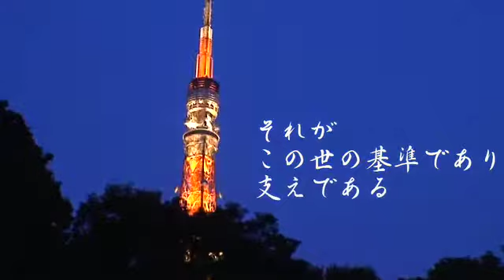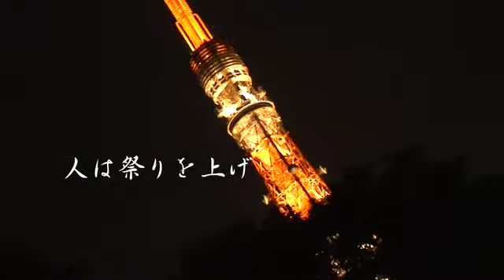修禅寺物語 ロングバージョン.m4v